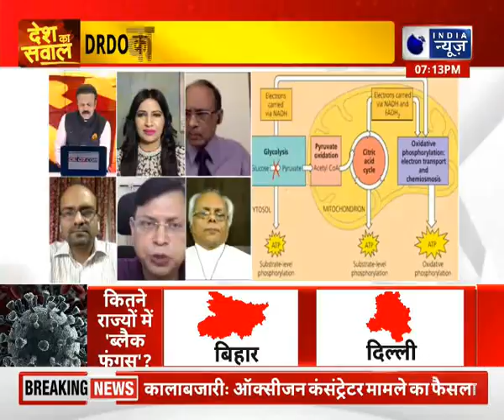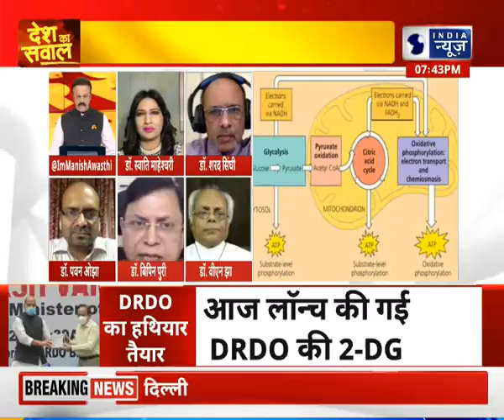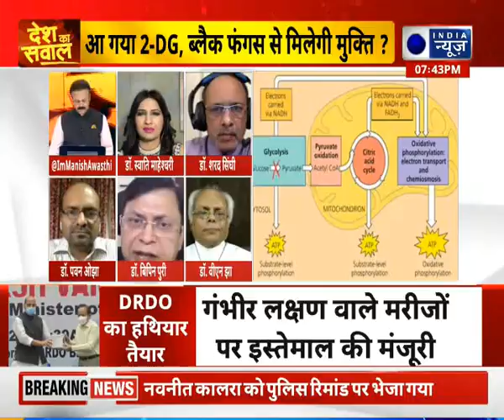Black Fungus Cases: क्यों बढ़ रहे है ब्लैक फंगस के मामले, DRDO का हथियार करेगा ब्लैक फंगस का खात्मा ?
Black Fungus Cases: क्यों बढ़ रहे है ब्लैक फंगस के मामले, DRDO का हथियार करेगा ब्लैक फंगस का खात्मा ? | India News